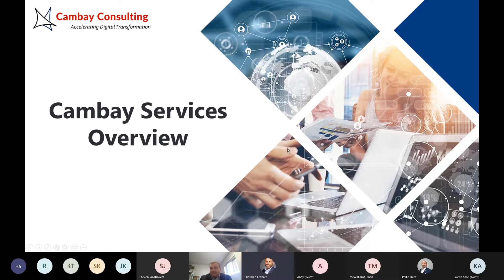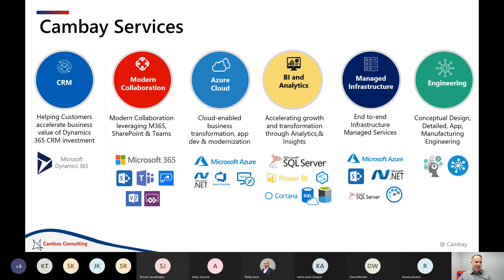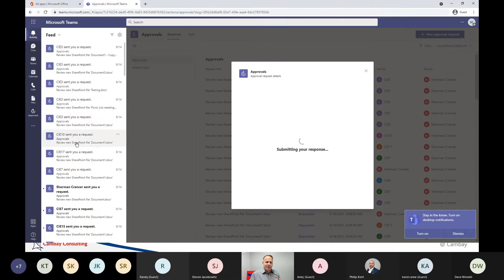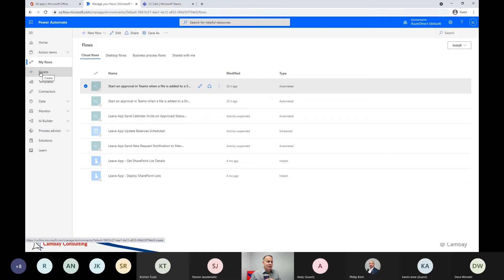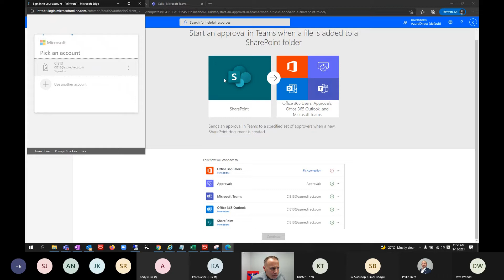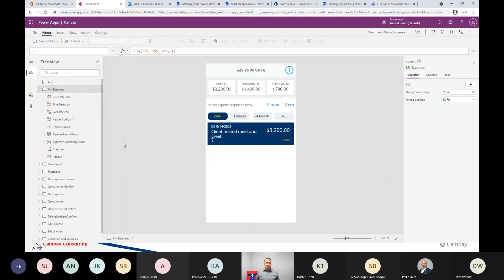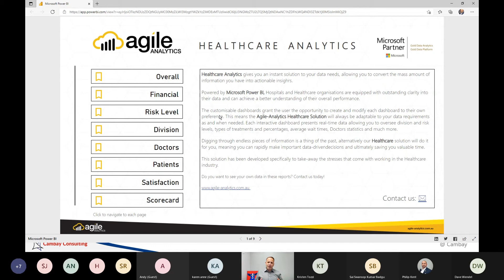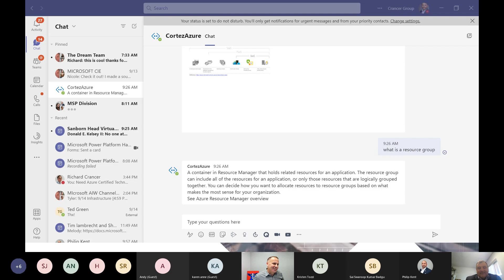Microsoft Power Platform Hands On Lab Experience